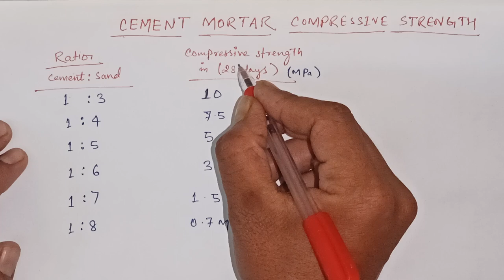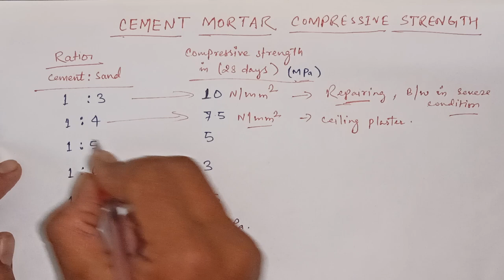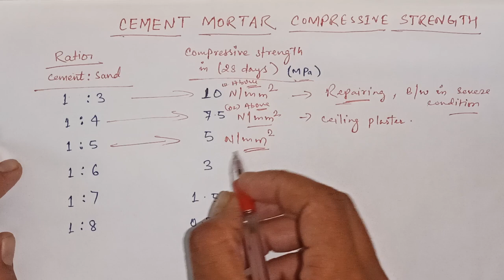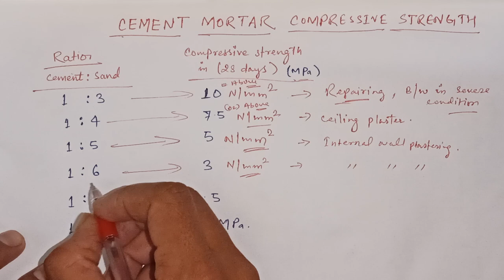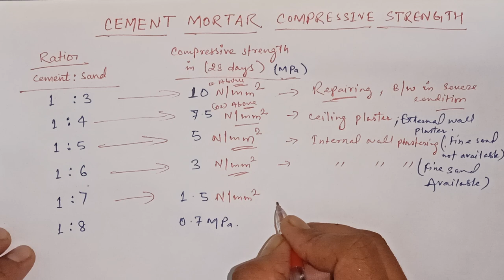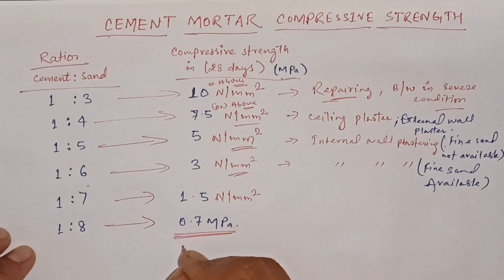Compressive Strength of Cement Mortar | Mix ratio of cement sand for mortar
in this video I'm discussing about

compressive Strength of Cement Mortar
cement sand ratio
cement sand ratio and it's strength
what is correct proportion of cement sand
strength of cement mortar